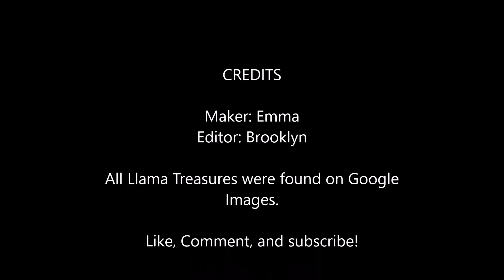Llama Inspiration- Emma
LLAMA